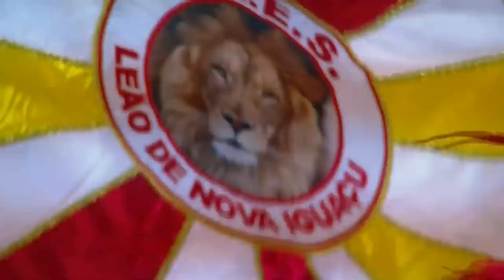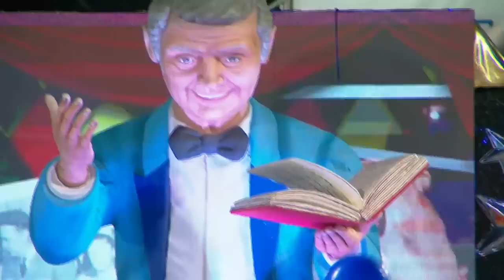Desfile 2023 - Leão de Nova Iguaçú